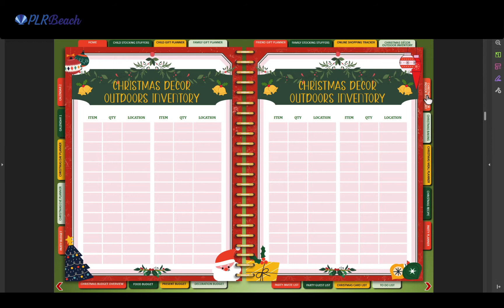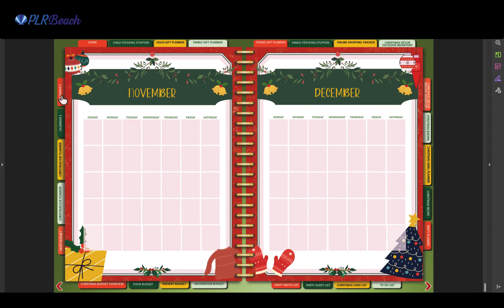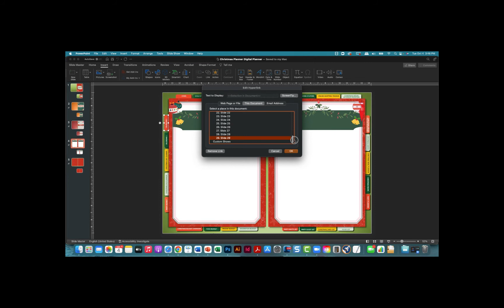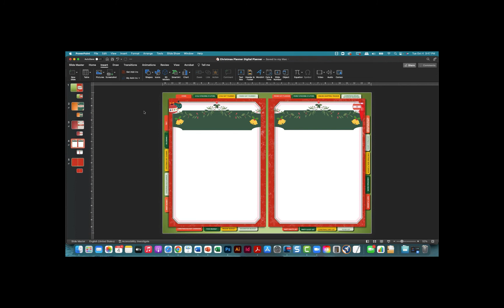Mid-Century Modern Christmas Digital Planner Bundle | Commercial Use Digital Planner